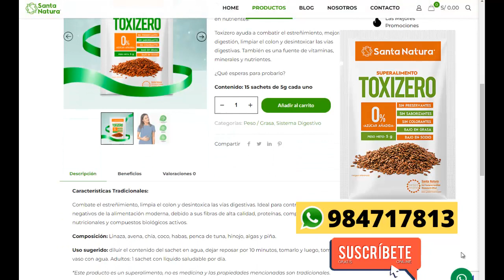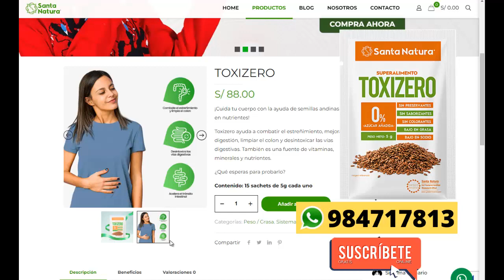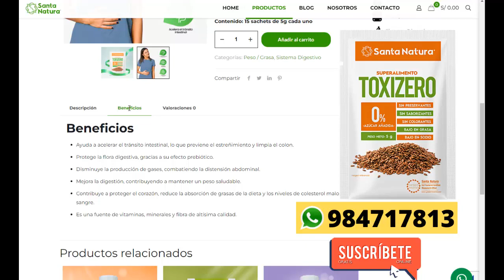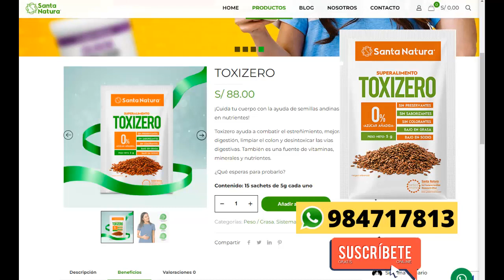🍒 Qué fruta sirve como laxante 🥒TOXIZERO DE SANTA NATURA 🥊 Qué tomar para ir al baño al instante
NOMBRE DEL PRODUCTO: TOXIZERO

BENEFICIOS DEL PRODUCTO:
Ayuda a acelerar el tránsito intestinal, lo que previene el estreñimiento y limpia el colon.
Protege la flora digestiva, gracias a su efecto prebiótico.
Disminuye la producción de gases, combatiendo la distensión abdominal.
Mejora la digestión, contribuyendo a mantener un peso saludable.
Contribuye a proteger el corazón, reduce la absorción de grasas de la dieta y los niveles de colesterol malo en la sangre.
Es una fuente de vitaminas, minerales y fibra de altísima calidad.

CARACTERISTICAS DEL PRODUCTO:
Combate el estreñimiento, limpia el colon y desintoxica las vías digestivas. Ideal para contrarrestar los efectos negativos de la alimentación moderna, debido a sus fibras de alta calidad, proteínas, componentes nutricionales y compuestos biológicos activos.

Composición: Linaza, avena, chía, coco, habas, penca de tuna, hinojo, algas y piña.

Uso sugerido: diluir el contenido del sachet en agua, dejar reposar por 10 minutos, tomarlo y luego, tomar un vaso con agua. Adultos: 1 sachet con líquido saludable por día.

*Este producto es un superalimento, no es medicina y las propiedades mencionadas son tradicionales.